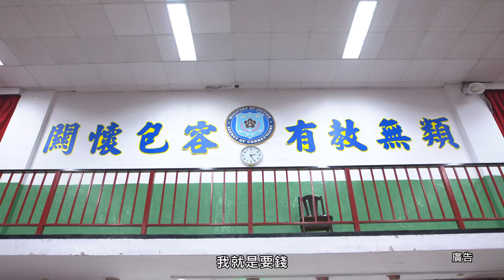無毒人生 由你作主—陳慧珠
法務部邀請各界名人及戒毒成功之過來人現身說法，加深民眾反毒意識，培養正面生活態度，拒絕毒品誘惑。